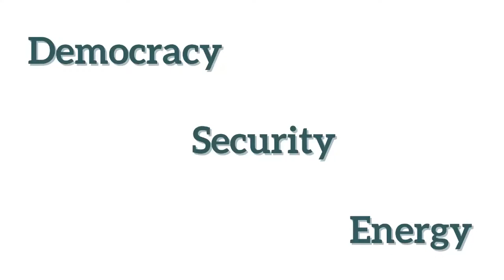Russian Policy in the Eastern Mediterranean (Part 2)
Dr. Nikolay Surkov (IMEMO), Prof. Yair Hirschfeld (ERPIC) and Dr. Christodoulos G. Pelaghias (ERPIC)
12 November 2021

Part of the EastMed Project

Russian presence in the Eastern Mediterranean is not new. Historically, the region has always been considered to be strategically important for the security of the Russian south. After a brief absence following the dissolution of the Soviet Union, Russia is once again militarily present in the Eastern Mediterranean. What role could Russia play in the region? Could it cooperate with the US to stabilize the Eastern Mediterranean and the broader Middle East? These and other questions are answered by Dr. Nikolay Surkov from the Institute of World Economy and International Relations (IMEMO), Russian Academy of Sciences.